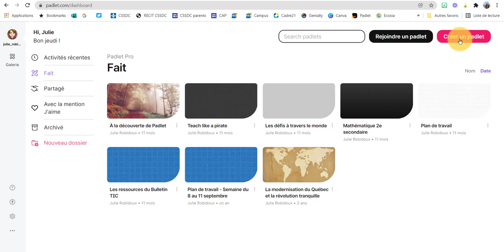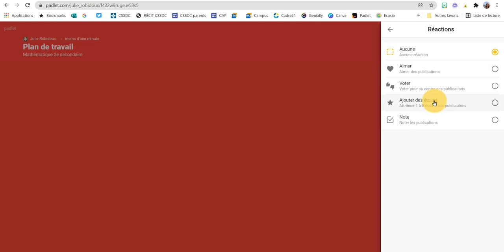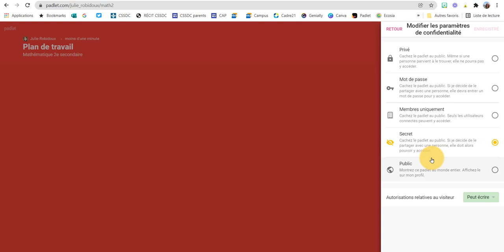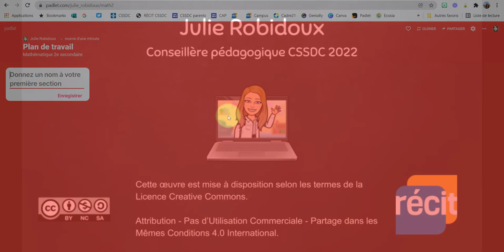Padlet - Créer un padlet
Créer un padlet et modifier les options.